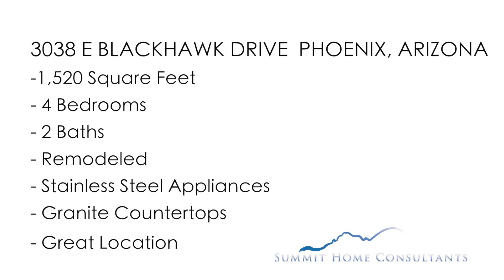3038 E BLACKHAWK DRIVE PHOENIX AZ | HUB Media Company